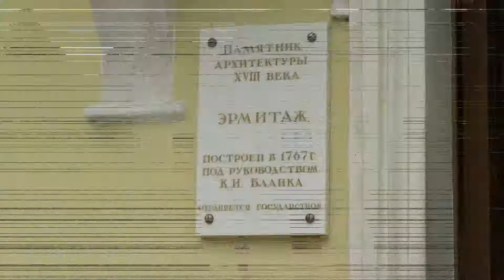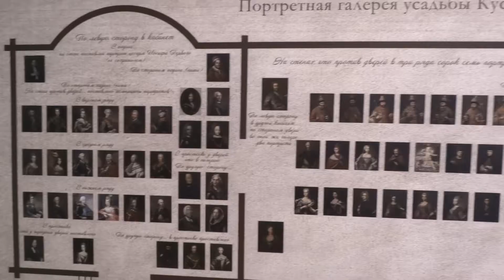Усадьба Кусково,Москва.2 часть.(Kuskovo Country estates.2 part)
1.Парк
2.Павильон Эрмитаж                          2:35
3.Большая каменная оранжерея     3:03
4.Американская оранжерея              3:31
5.Портретная галерея                         4:12
6.Павильон Грот                                   8:30
Одно из самых интересных сооружений в Кусково — Грот, построенный в 1755—1761 годах под руководством Ф. Аргунова. Каменный павильон в стиле барокко на трехступенчатом цоколе щедро декорирован скульптурой в нишах, украшениями на фронтонах, львиными масками над окнами. Стены Грота оформлены цветным стеклом и известковым туфом. По замыслу архитектора Грот должен был олицетворять стихию камня и воды.

1.Park
2.Pavilion Hermitage            2:35
3. Large stone orangery       3:03
4. American greenhouse      3:31
5.Portretnaya gallery            4:12
6. Grotto Pavilion                   8:30
One of the most interesting buildings in Kuskovo is the Grotto, built in 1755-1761 under the guidance of F. Argunov. The stone baroque pavilion on the three-level pedestal is generously decorated with sculptures in niches, ornaments on pediments, lion masks over windows. The walls of the Grotto are decorated with colored glass and calcareous tuff. According to the architect's concept, Grotto had to personify the elements of stone and water.